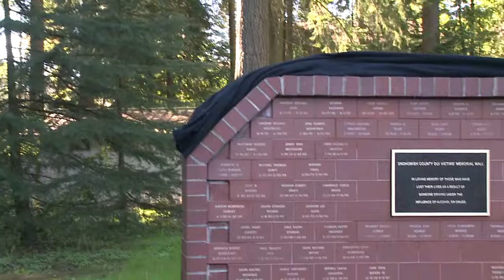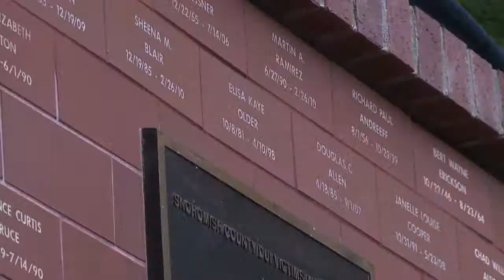Snohomish DUI Memorial Wall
In Snohomish County there is a wall where a brick represents a loved one lost to a drunk driver. They hold a ceremony once a year to add bricks.